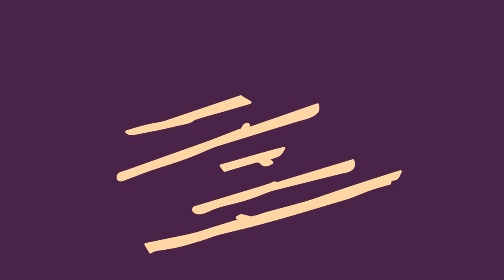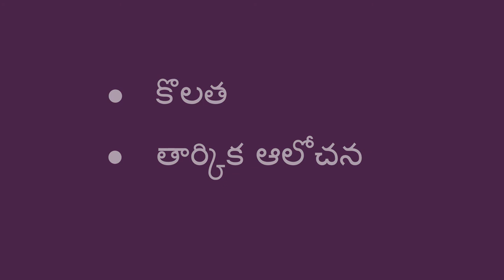పొడవుతో పోల్చడం - Comparing by Length (Telugu)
కొలత గురించి తెలుసుకోవడం లో, మీరు పిల్లలకు విషయాలను పొడవుతో పోల్చడం ద్వారా నేర్పి సహాయపడవచ్చు. నేరుగా ఉన్న వివిధ పొడవైన వస్తువులు ఏవైనా, ప్రతి పొడవులో కొన్ని ఉన్నాయని నిర్ధారించుకుని మీరు వాడవచ్చు.

Telugu translation by Kavitha Gorantla and Jyothsna Tamtam. Narration by Vineeta Verma.